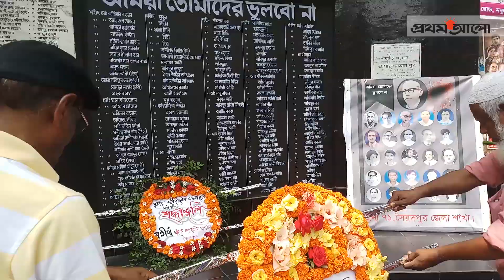মুক্তিযুদ্ধে শহীদদের নামে গেজেট প্রকাশের দাবি || Prothom Alo News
ANTI-PIRACY WARNING